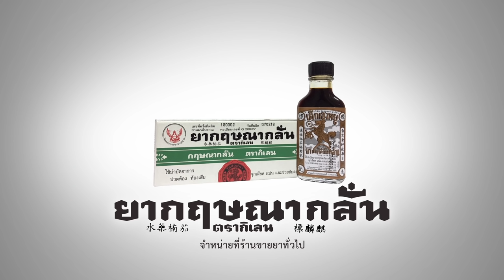บุพเพ ตอนพิเศษ (3/3) กฤษณากลั่นกับฝันที่เป็นจริง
เมื่ออีผินรับคำชวนพี่จำเริญไปโล้เรือแจว จะฟินแค่ไหนไปดูกัน !